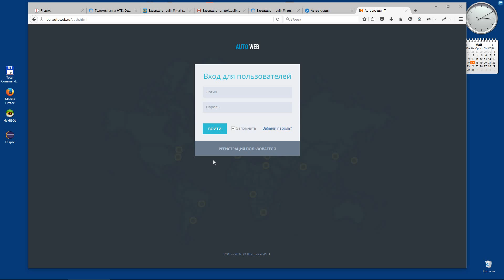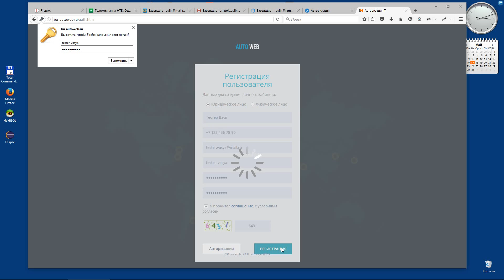Регистрация на сайте auto web